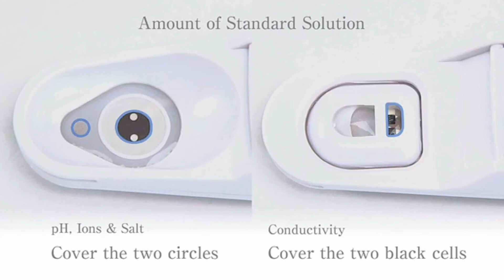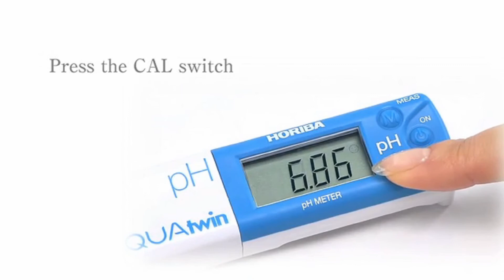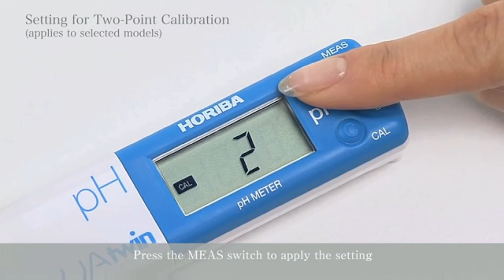LAQUAtwin pH meter - Calibration